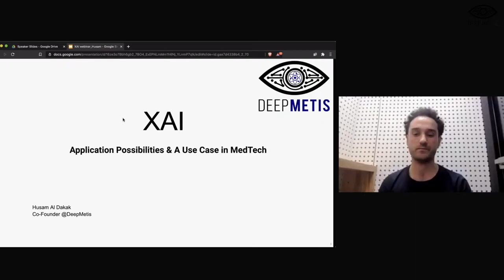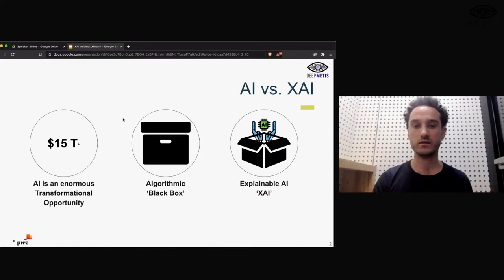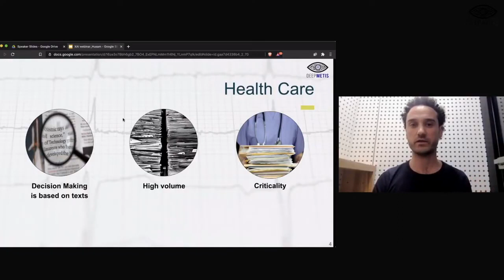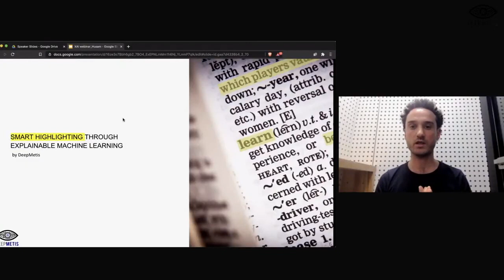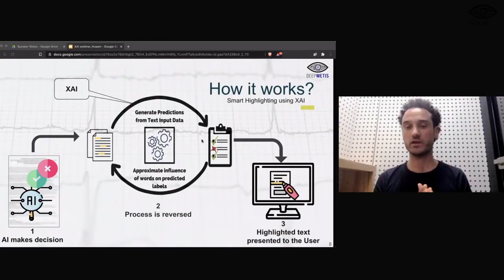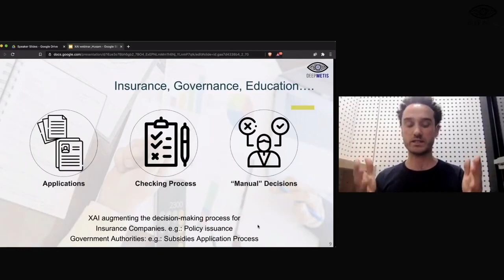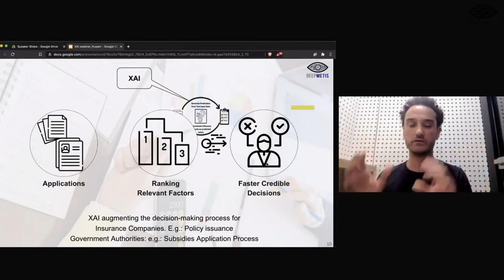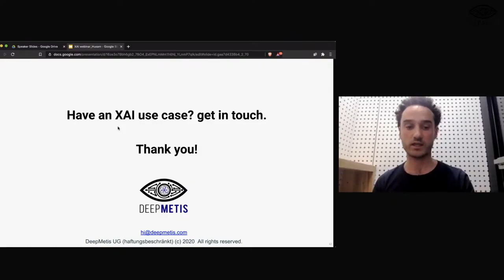Husam Al Dakak @ Explainable AI - Opening the Algorithmic Blackbox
Application Possibilities: Use Case in MedTech - Husam Al Dakak (co-founder @ DeepMetis)

The huge potential of AI is obvious to everyone. Some estimations see as far as $15 trillion in opportunities. Yet, AI is growing in complexity, sophistication and autonomy and the decision-making process is being done by an “Algorithmic Blackbox”. This means that we don’t know how and why the algorithms arrive at their decisions. This is crucial when it comes to critical decisions, for instance in the healthcare industry. There, we don’t trust in a decision made by AI, at least not yet.
Luckily, there has been recent technological developments paving the way for more confidence in AI by understanding the rationale of how the algorithms arrive at their recommendations or decisions. The novel technology is referred to as “Explainable AI or XAI”.
In this talk we will shed light on the technical rationale behind XAI, the difference between AI and XAI and present a use case in the medical sector.